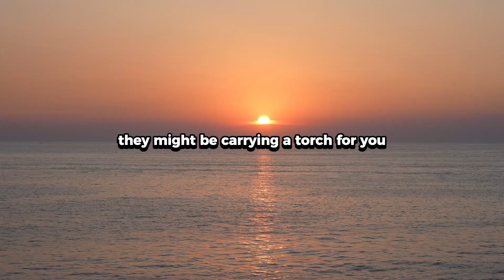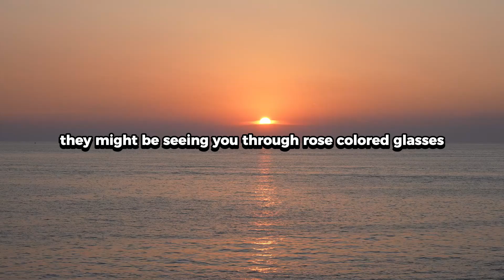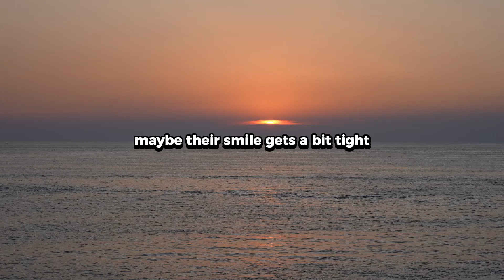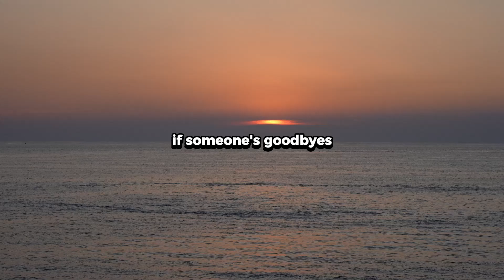People Do THIS When They Like You Romantically… (Signs They Like You)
Most people miss the subtle signs that someone likes them, leaving potential connections unexplored. Don’t let that happen to you. In this video, I’m going to reveal the key things people do when they secretly like you romantically, so you can catch the signals before they slip away.